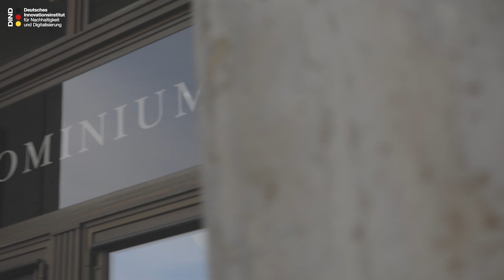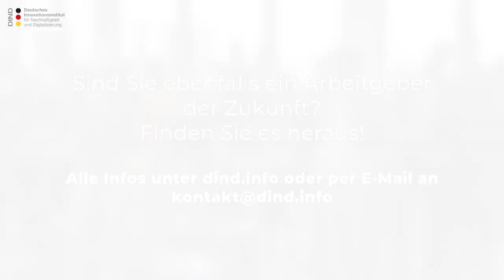ARBEITGEBER DER ZUKUNFT - Preisverleihung in Köln 13.09.2022 (full Version)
Treffen, netzwerken, feiern: Vertreter von rund 80 Unternehmen haben in Köln den Preis „Arbeitgeber der Zukunft“ des Deutschen Innovationsinstituts für Nachhaltigkeit und Digitalisierung (DIND)  in  Empfang  genommen.  „Sie  können stolz auf sich sein!“, sagte DIND-Geschäftsführer Marc Wittbrock bei der Preisverleihung im Rahmen eines Events im „Dominium Köln“. Die Auszeichnung sei „wie eine Medaille im Sport“, so Wittbrock: Sie weise auf Exzellenz in einem besonders wichtigen Themenfeld hin. Denn in Zeiten des Fachkräftemangels würden sich im Kampf um die besten Köpfe nur Unternehmen durchsetzen können, die zukunftsfähig aufgestellt seien. „Sie sind also in bester Gesellschaft“, sagte Wittbrock.

Eine Preisverleihung in lockerer Atmosphäre statt im Rahmen einer klassischen Gala – das kam bei vielen Teilnehmern gut an. Kommentare wie „tolles Event“ waren öfter zu hören. Zustimmung fand auch die Idee dahinter: Unternehmerinnen und Unternehmer aus verschiedenen Branchen zusammenzubringen, um eine Community aufzubauen. Der Wunsch, von Best Practises zu erfahren,  war in den Gesprächen deutlich spürbar.